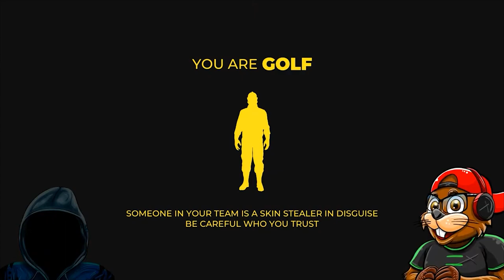The Special Squad's 2023 Moments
Hey everyone so here it is my best of 2023 moments.